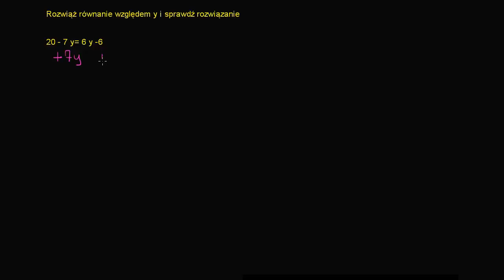Jak rozwiązać równanie, w którym niewiadoma jest po obu stronach?